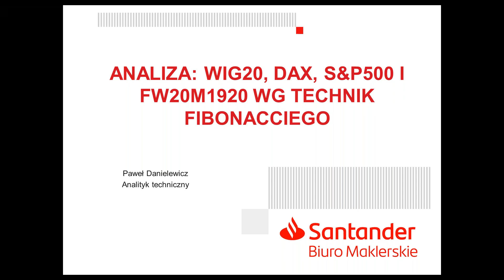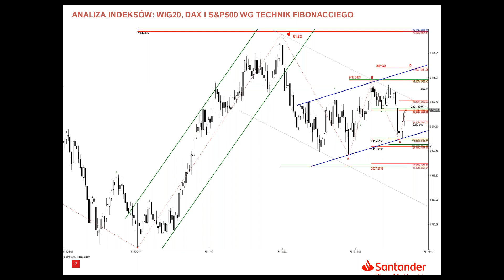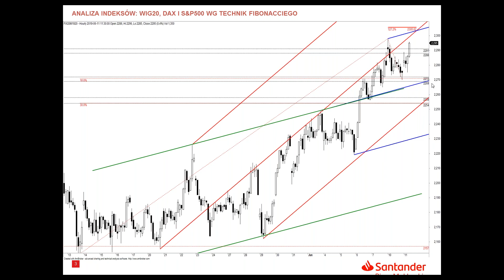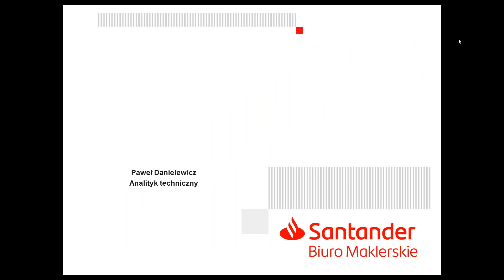Analiza WIG20, DAX i S&P500 - 11.06.2019